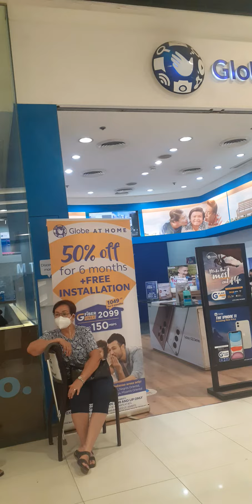SM BACOLOD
MAG PA ROAMING SA AMONG GLOBE SIM CARD